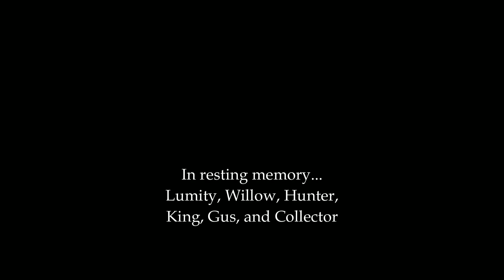[The Owl House FINALE] The collector is crazy...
gahdamn